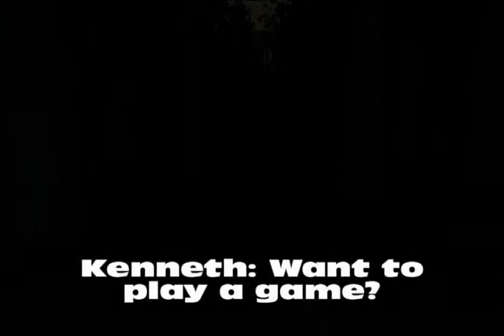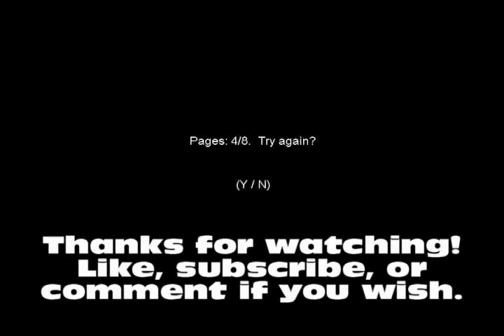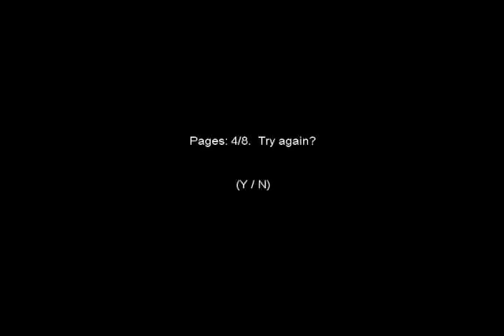Let's Play Slender Part 6: My turn...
I kind of make a fool of myself in this video... and i hate flood music. I do not own the outro song.